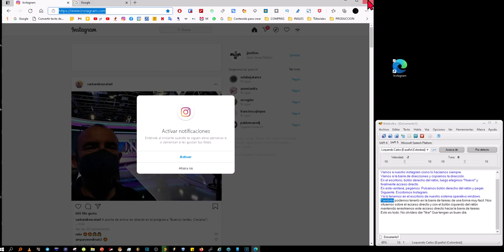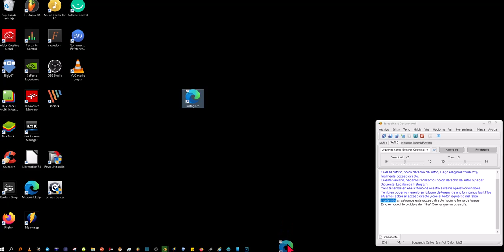Acceso directo a INSTAGRAM En el escritorio y cómo anclar a la barra de tareas de windows pc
Cómo crear o poner un acceso directo a Instagram en la barra de tareas o en el escritorio de Windows 10
Tutorial con vídeo para hacer un acceso directo de la app de Instagram en Windows 10 y así entrar mucho más rápidamente.
Hola Vamos a ver cómo poner un acceso directo a Instagram en Windows 10. ¡Comenzamos!

Vamos a nuestro navegador web favorito.
Vamos a nuestro Instagram como lo hacíamos siempre.
Vamos a la barra de direcciones y copiamos la dirección.
En el escritorio, botón derecho del ratón, luego elegimos "Nuevo" y finalmente acceso directo.
En esta ventana, pegamos: Pulsamos botón derecho del ratón y pegar.
Siguiente. Escribimos Instagram.
Ya lo tenemos en el escritorio de nuestro sistema operativo windows.
También podemos tenerlo en la barra de tareas de una forma muy facil. Nos situamos sobre el acceso directo y con el botón izquierdo del ratón mantenido arrastramos este acceso directo hacia la barra de tareas.
Esto es todo. No olvídeis dar "like" Que tengan un buen día.